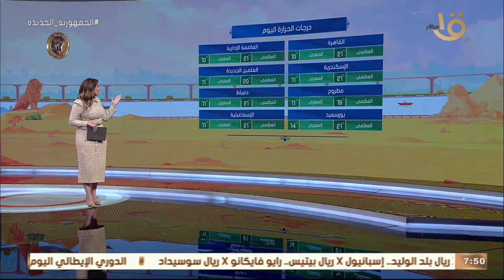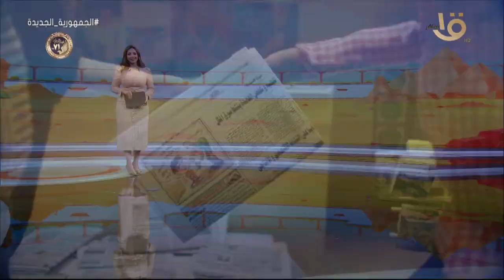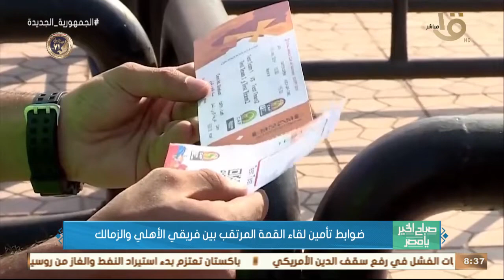صباح الخيريامصر|المتحدةللخدمات الإعلاميةتقدم توليفةمتنوعة من المسلسلات في رمضان 2023 كاملة 21-1-2023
صباح الخير يا مصر | المتحدة للخدمات الإعلامية تقدم توليفة متنوعة من المسلسلات في رمضان 2023 كاملة 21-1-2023